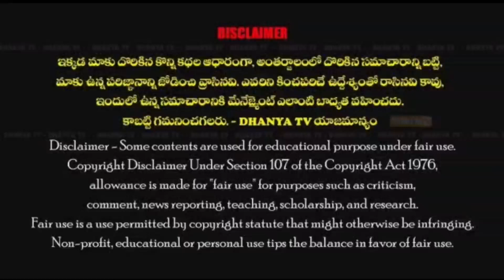MLA రాచమల్లు గారు మా తరుపున అమ్మి సహాయం చేయకపోతే మా డబ్బులు వచ్చేవి కావు. -బాధితులు